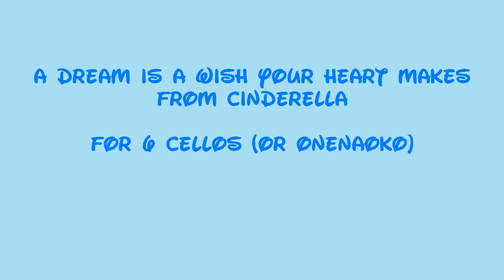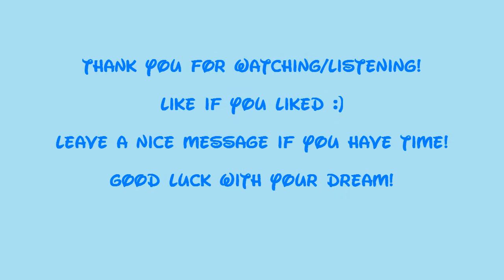A Dream Is A Wish Your Heart Makes - Disney Cello Cover (onenaoko)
"No matter how your heart is grieving, if you keep on believing, the dream that you wish will come true."

I remember getting the mice as Christmas ornaments from McDonalds when this was released into theaters in the 80s.  I also got McDonalds gift certificates from my "grandparents" (they weren't actually my grandparents, but I called them Grandma and Grandpa) with pictures of the various characters on them.

I haven't seen Cinderella in decades.  I loved it as a child, thought it was lame as an adolescent, and love it again now as an adult.  It was on television a couple weeks ago on the Disney channel, and I never realized that Cinderella is actually fairly scrappy!

Anyways, I hope you enjoy my rendition of A Dream Is A Wish Your Heart Makes

Follow me?